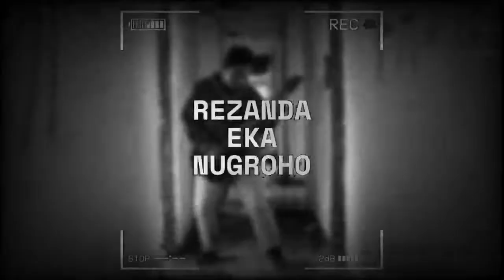INDONESIAN METALHEADS REACTED TO Lxrd P0rn - thewayiseetomorrow